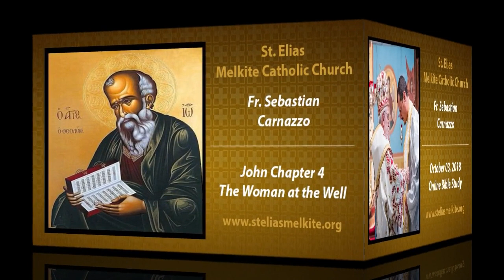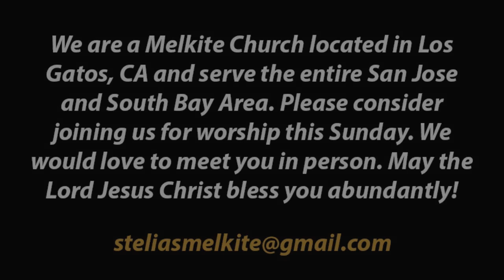October 03, 2018 - The Gospel of John Chapter 4 (The Woman at the Well)